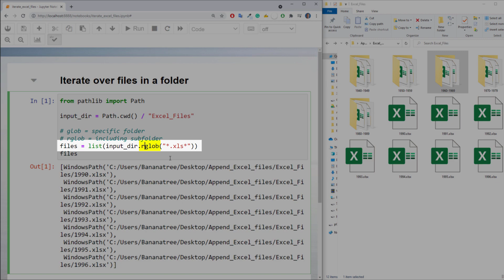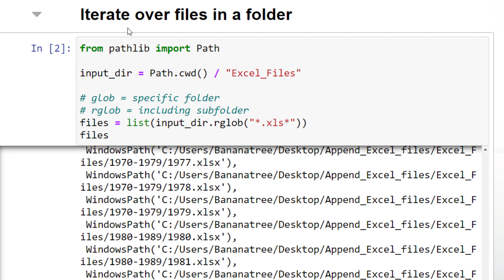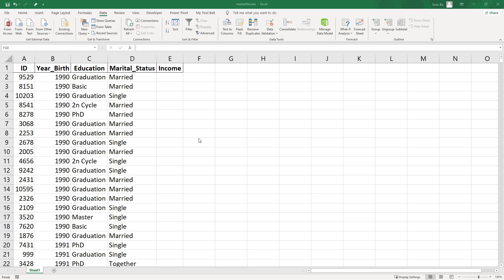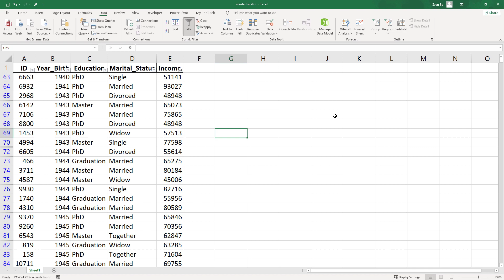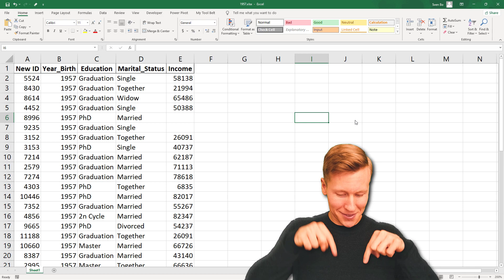Python: How to Loop Through Folders and Subfolders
𝗗𝗘𝗦𝗖𝗥𝗜𝗣𝗧𝗜𝗢𝗡
Have you ever wanted to work your way through folders and subfolders programmatically? This tutorial will show you how to loop through folders and subfolders using Python and return the list of files. To iterate over all files in a directory (incl. subdirectories), we only need ONE LINE of code. In particular, we will be using Python's Pathlib module. Pathlib comes by default with Python 3.4 and above.
Additionally, I will show you some practical use-cases, such as merging many Excel files into one master file and manipulating Excel workbooks in bulk.

Code Snippet:
from pathlib import Path
INPUT_DIR = Path.cwd() / "Your_Folder_Name"
for file in list(INPUT_DIR.rglob("*.xls*")):
    # Do something